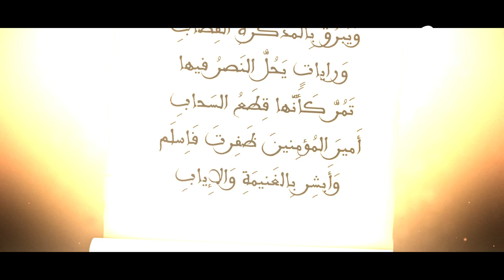قصة_معركة ..معركة هرقلة.. أخطا امبراطور بيزنطة فكان الثمن غاليا #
قصة_معركة ..معركة هرقلة.. أخطا امبراطور بيزنطة فكان الثمن غاليا #هارون_الرشيد "الجواب ما تراه دون ما تسمعه"